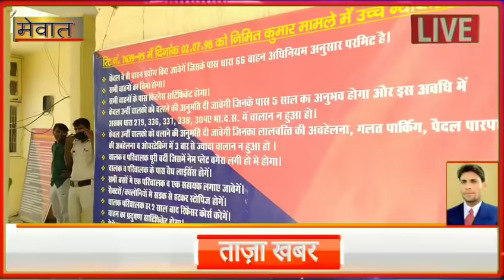मेवात के बिंगड़े हालात !! बकरा ईद पर बकरा खरीदने वाले सावधान , दिल्ली से मेवात आए लोगों को लूट लिया ,